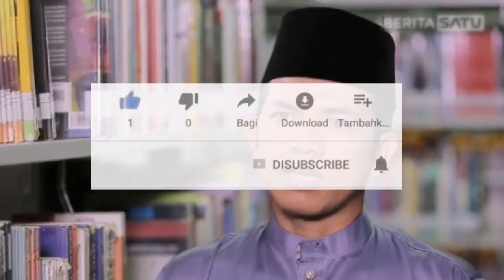MANFAAT MENYENDIRI ('UZLAH ) I Dr. Ridwan Arif, M.IS, Tk. Bandaro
Kajian Tasawuf Kitab Syarah al-Hikam #09